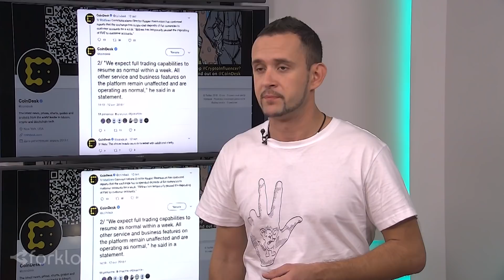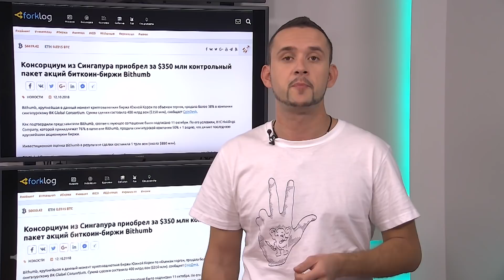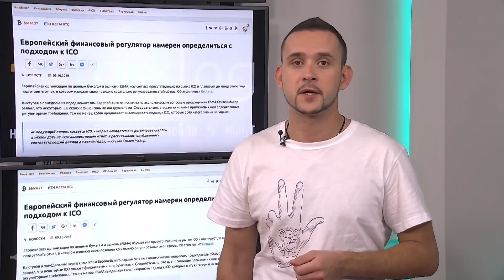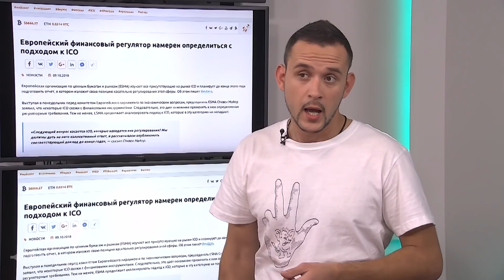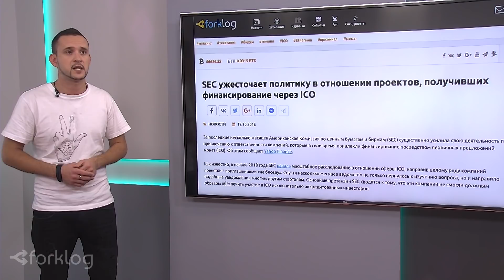КриптоПАНОРАМА 9—16 октября 🗞новости криптовалют ■ крипторынка ■ криптобирж ■ майнинга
Новости криптовалют сегодня - еженедельный дайджест новостей ForkLog за 5 минут (9—16 октября)

Темы дайджеста:

☞ новости криптовалют
☞ новости криптобирж
☞ новости майнинга
☞ новости про биткоин
☞ новости про блокчейн
☞ почему криптовалюта падает в цене
☞ анализ рынка криптовалют
☞ биткоин курс
☞ новости про эфириум
☞ новости про тезер

☑︎ Аномальный рост биткоина на Bitfinex вызвал опасения о возможном коллапсе Tether

☑︎ Консорциум из Сингапура приобрел за $350 млн контрольный пакет акций биткоин-биржи Bithumb

Наш биткоин-кошелек: 15KAkr5gr5hBN3KnJQazqzDEqC92Vaotcn

*Если вы хотите использовать другой платёжный инструмент для поддержки проекта, свяжитесь с нами по почте info (@) forklog (.) com